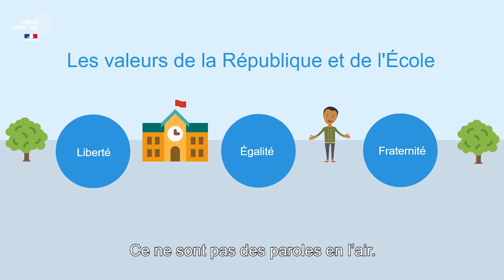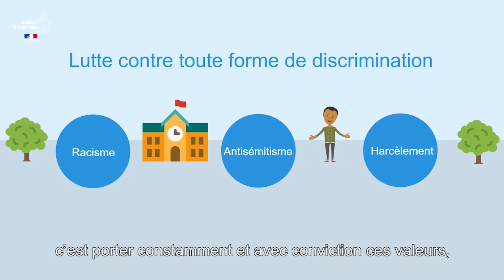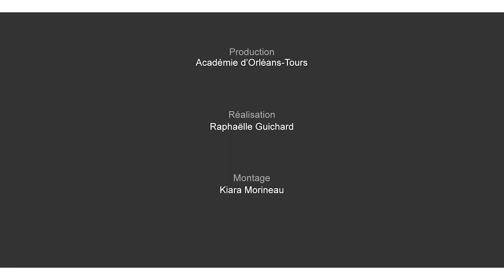Enseigner aujourd'hui - passer de l'état d'étudiant au statut de professeur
L'entrée dans le métier comporte des enjeux importants pour les enseignants stagiaires et notamment celui du passage du statut d'étudiant, qu'ils occupaient jusqu'alors, à celui de professeur avec lequel ils vont devoir se familiariser.
Qu'implique ce changement ? Quels sont les codes de ce nouvel environnement ? Quelles sont les responsabilités qu'ils vont devoir endosser ?